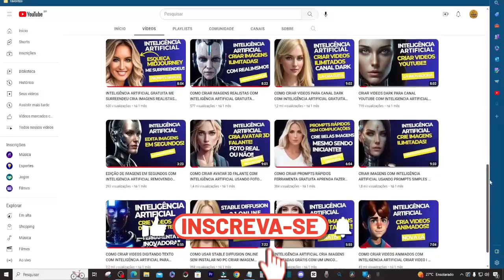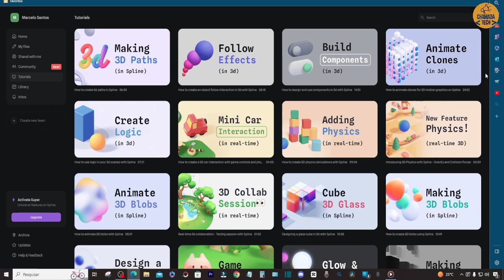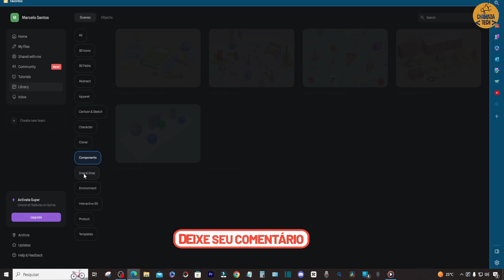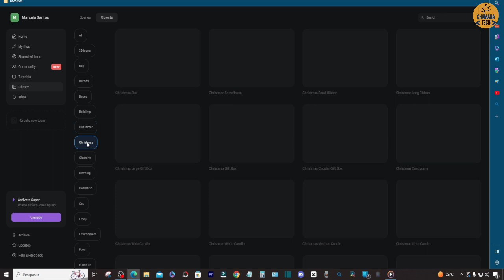ONDE CRIAR VIDEOS ANIMADOS 360 3D COM INTELIGÊNCIA ARTIFICIAL GRATUITA FERRAMENTA INOVADORA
Se você sempre quis criar vídeos animados imersivos em 360° com tecnologia 3D, então você está no lugar certo! Neste vídeo, vamos apresentar uma ferramenta inovadora de inteligência artificial que permite criar vídeos incríveis de forma gratuita.

Com a crescente popularidade dos vídeos em 360°, é essencial ter uma abordagem diferenciada para se destacar na plataforma do YouTube. E é exatamente isso que essa ferramenta revolucionária proporciona. Com ela, você poderá dar vida aos seus projetos audiovisuais de uma maneira totalmente nova.

Através da combinação de tecnologia de animação 3D e inteligência artificial, você terá acesso a recursos avançados de criação de vídeos em 360°. Nossa ferramenta oferece uma ampla variedade de modelos, personagens e cenários para você personalizar suas animações de acordo com a sua visão criativa.

Além disso, a inteligência artificial incorporada permite que você crie animações realistas e fluidas, com movimentos suaves e naturais. Você poderá adicionar interatividade aos seus vídeos, permitindo que os espectadores explorem diferentes ângulos e perspectivas em tempo real.

Então, se você está pronto para mergulhar no mundo da animação em 360° e impressionar seus seguidores com conteúdo único e imersivo, não perca este vídeo! Aprenda como utilizar essa ferramenta de inteligência artificial gratuita e comece a criar vídeos animados 360° 3D como nunca antes.